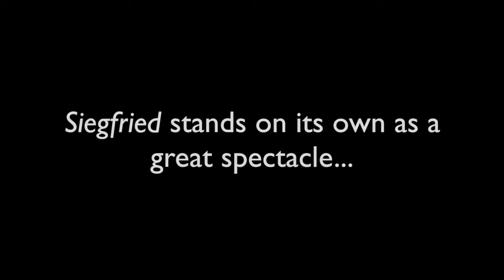Wagner: Siegfried Trailer